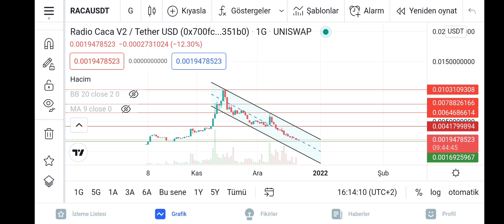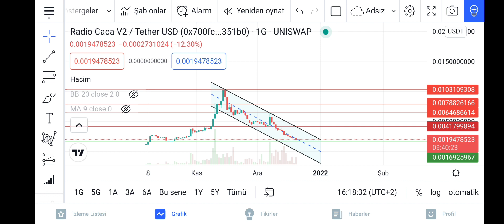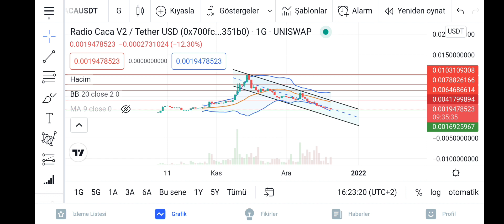RACA ANALİZ YENİ raca DA KISA VADE %122 YÜKSELİŞ BEKLİYORUM radiocaca NE YAPACAK R-TEST TE 1X KAR!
metaverse, btc, eth, EVET ARKADAŞLAR TEKRARDAN raca radiocaca ANALİZİ GERCEKLESTİRDİK RTEST BOLGESİNDE %122 KAZANÇ ELDE EDEBİLİRMİYİM DİYE DENEMEK İSTEDİM SİZDE VİDEOYU İZLEYİP POZİSYON ALABİLİRSİNİZ YTD

eos analiz eos coin analiz eos grafik analiz eos yükselirmi eos analiz eos coin analiz eos grafik analiz eos yükselirmi